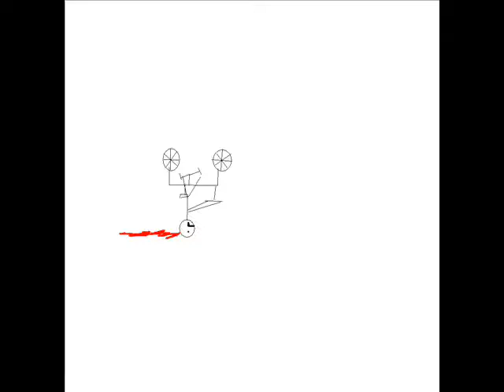messed up stick figures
watch these stick figures get hurt